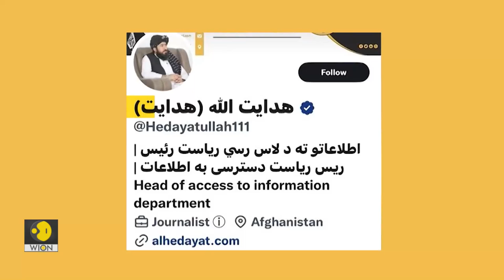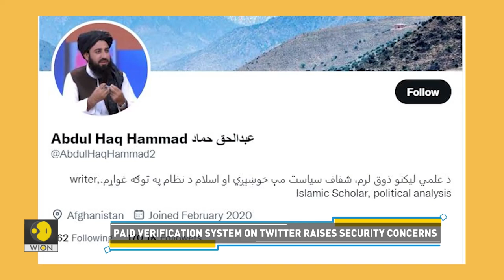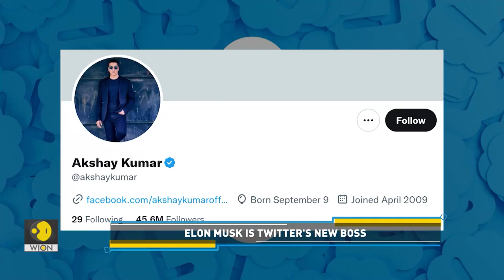Taliban officials temporarily get the Blue Tick on Twitter | Tech It Out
Over the last few months, Elon Musk has been criticised several times for introducing the paid-for verification feature on Twitter. There are concerns that the paid blue tick could be misused by people. And to the surprise of many, the Twitter accounts of various Taliban officials and supporters were recently found to be verified. Here's more.